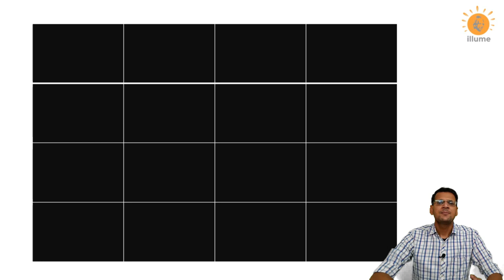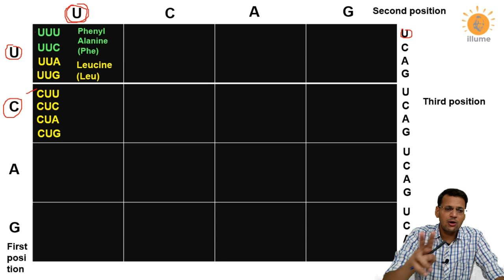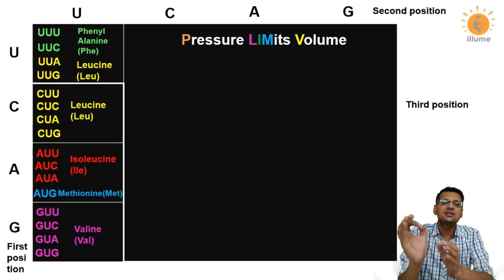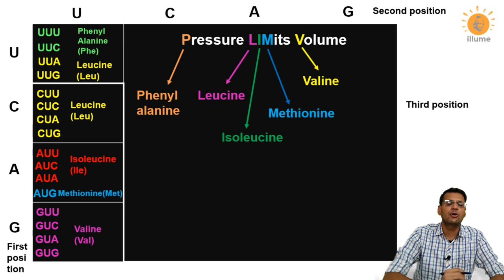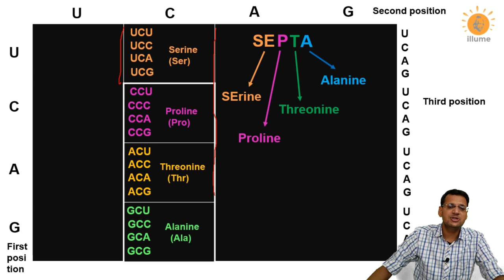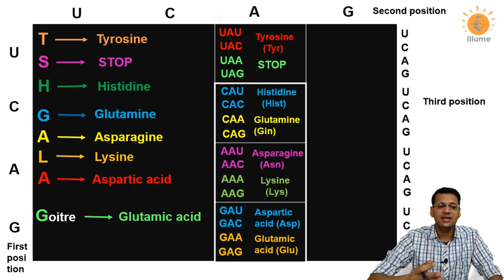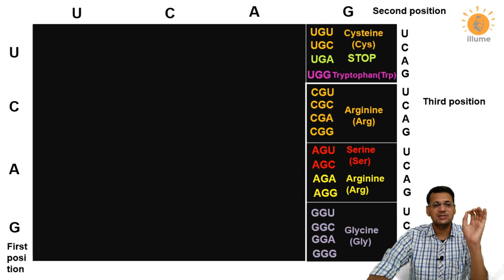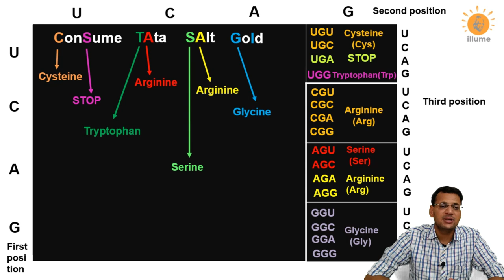Simplest Mnemonic / Trick for Genetic Codons | Genetic Codes of Amino Acids | Dr Ghanshyam Jangid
Molecular basis of Inheritance | How to remember Genetic code table | Genetics | Genetic code | Class XII NCERT

Here in this video we will tell you a very simple trick to remember all genetic codons of different Amino Acids.